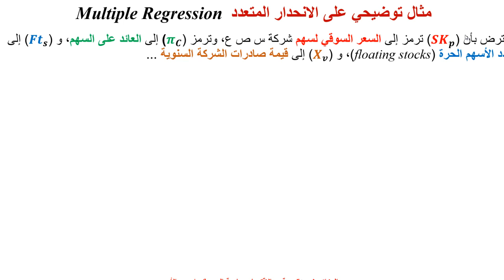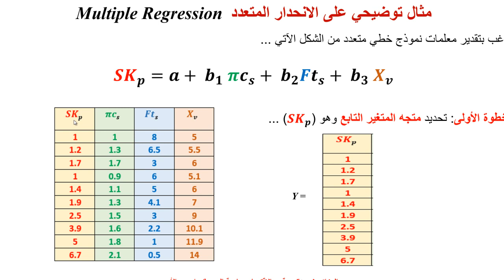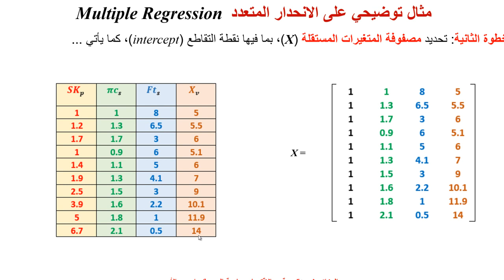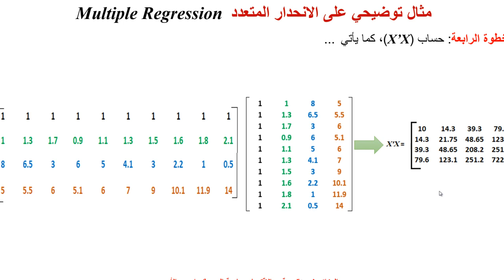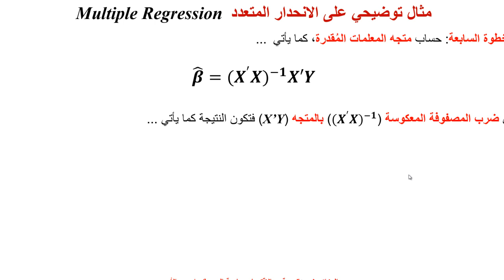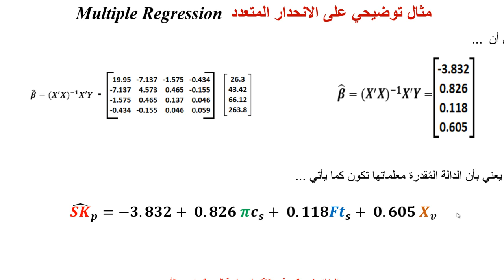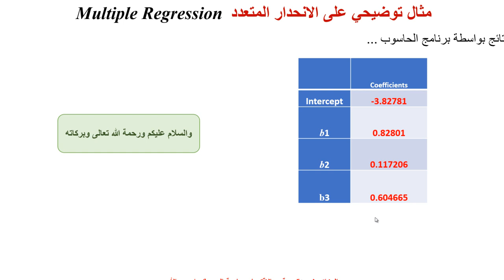مثال توضيحي على الانحدار المتعدد Example on Multiple Regression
يشرح هذا المقطع خطوة خطوة كيف نقدّر معلمات نموذج خطي متعدد بواسطة  المصفوفات والمربعات الصغرى الاعتيادية Example on Multiple Regression using matices and OLS